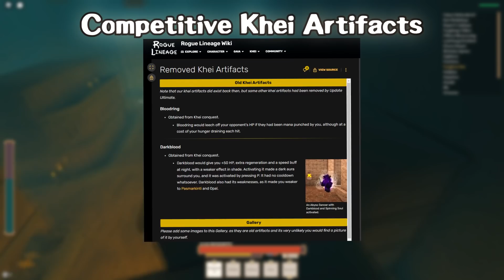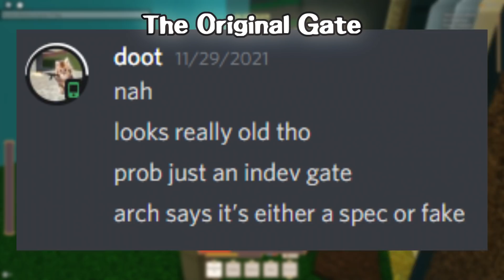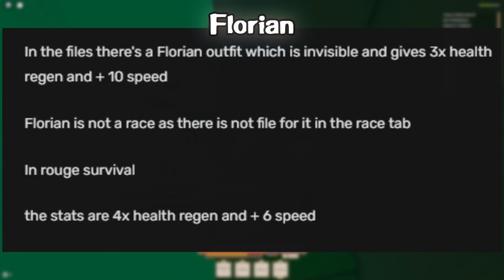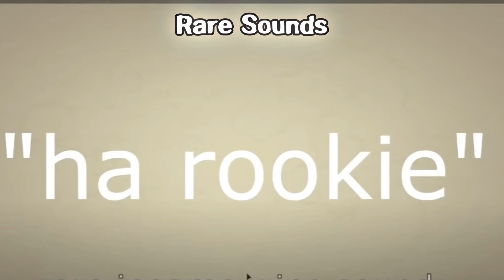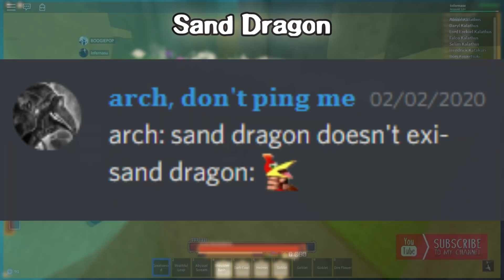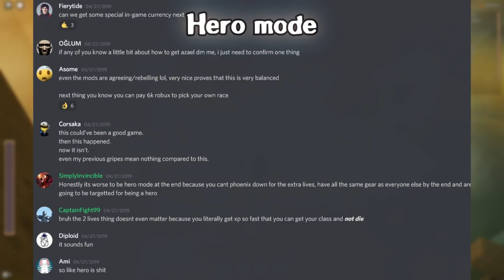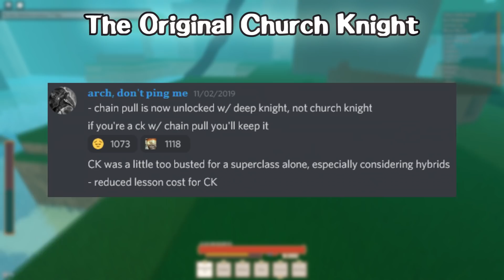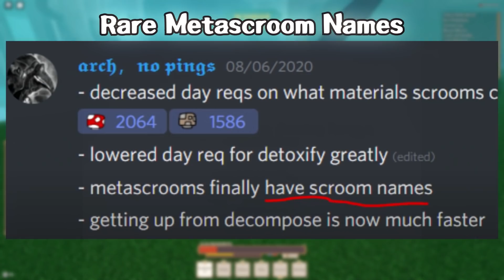The Rogue Lineage Rarity Compendium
As Rogue Lineage approaches its 3 year anniversary, we look at everything rare, unique, mysterious, and more...